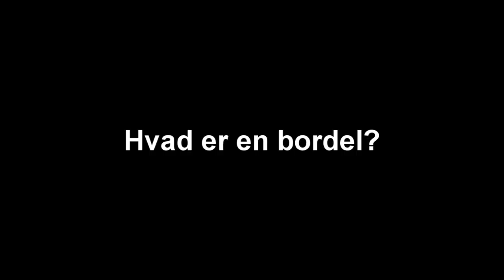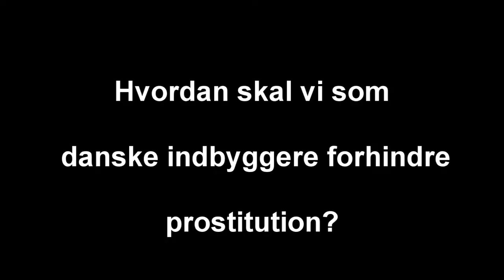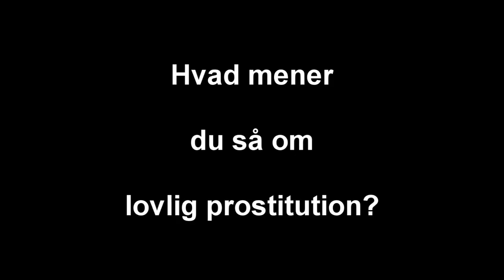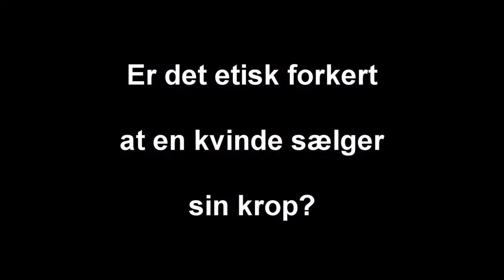Projekt Uge - Prostituerede Interview